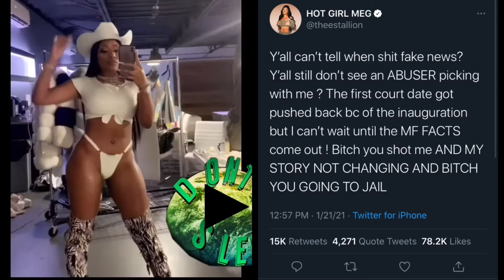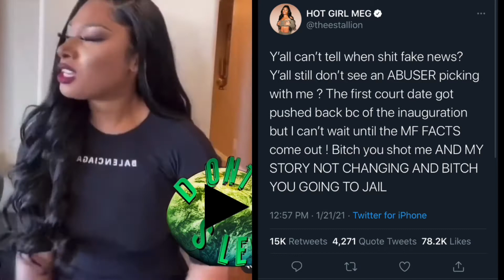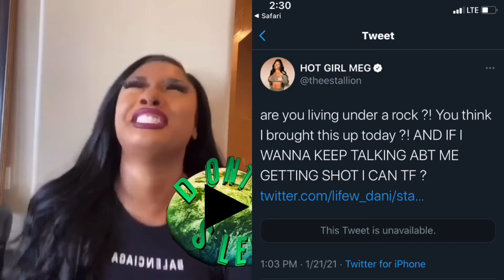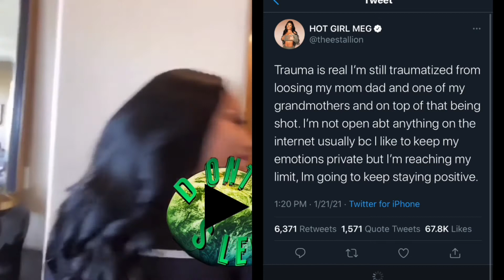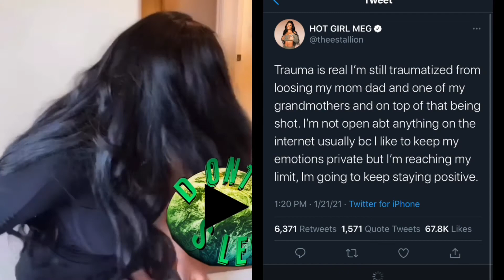MEG THEE STALLION CALLS OUT TORY LANEZ!!! SAYS HE WILL GO TO JAIL😱